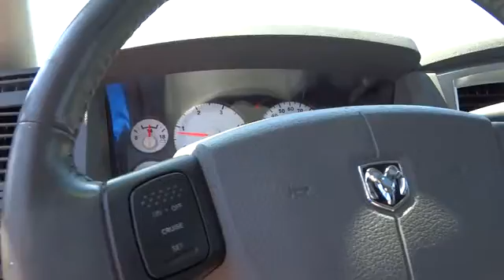2007 DODGE RAM 3500 Santa Rosa, Petaluma, Marin, San Francisco, North Bay, CA 7G836757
2007 DODGE RAM 3500

2727 Dowd Dr.

Moonroof, 2FG SLT CUSTOMER PREFERRED ORDER SELE... ENGINE BLOCK HEATER, SIRIUS SATELLITE RADIO, SECURITY ALARM, AM/FM/MP3 STEREO W/6-DISC IN-DASH CD.. 4x4, iPod/MP3 Input, Turbo Charged Engine, Hitch, Chrome Wheels CLICK NOW!br /br /KEY FEATURES INCLUDEbr /4x4, iPod/MP3 Input, Trailer Hitch. Keyless Entry, Heated Mirrors, Dual Rear Wheels, 4-Wheel ABS, 4-Wheel Disc Brakes. br /br /OPTION PACKAGESbr /6-SPEED AUTOMATIC TRANSMISSION W/OD aux transmission oil cooler, AM/FM/MP3 STEREO W/6-DISC IN-DASH CD CHANGER (7) Infinity speakers, steering wheel mounted audio controls, PWR SUNROOF, ANTI-SPIN REAR AXLE, SIRIUS SATELLITE RADIO, LIGHT GROUP ashtray lamp, front dome light w/on-off switch, glove box lamp, auto dimming rearview mirror, sun visors w/illuminated vanity mirrors, underhood lamp, SECURITY ALARM, FOG LAMPS, PWR TRAILER TOW MIRRORS, FOLD-AWAY, 4.10 AXLE RATIO, PROTECTION GROUP transfer case skid plate, ENGINE BLOCK HEATER, 2FG SLT CUSTOMER PREFERRED ORDER SELECTION PKG 6.7L I6 turbo diesel engine, 6-speed auto trans, 6.7L I6 CUMMINS TURBO DIESEL ENGINE tow hooks, diesel exhaust brake, 5.5 additional gallons of diesel, current generation engine controller, electronically controlled throttle, over head console w/trip computer & EVIC, front air close out panel (STD), SINGLE REAR WHEEL GROUP 17 x 8 steel chrome clad wheels, 10,100# GVWR, LT265/70R17E all-season BSW tires. br /br /EXPERTS REPORTbr /From Edmunds.com: for buyers who need a truck with immense capabilities br /br /OUR OFFERINGSbr /The new and pre-owned inventories at Lithia Chrysler Jeep Dodge of Santa Rosa are always stocked with a wide variety of Chrysler, Dodge and Jeep vehicles. The qualified sales representatives and expert auto technicians provide you with a straight forward br /br /Plus government fees and taxes, any finance charges, $80 dealer document processing charge, any electronic filing charge and any emission testing charge. (Eff 7/1/12). Price contains all applicable dealer incentives and non-limited factory rebates. You mabr / Some of our used vehicles may be subject to unrepaired safety recalls. Check for a vehicle's unrepaired recalls by VIN